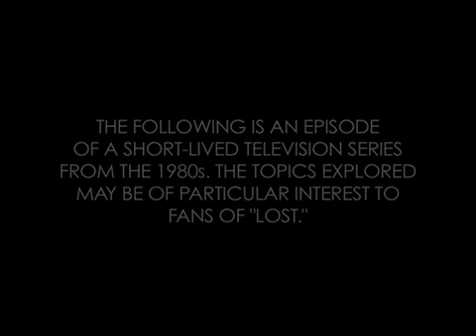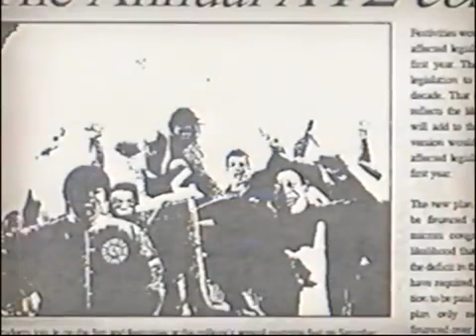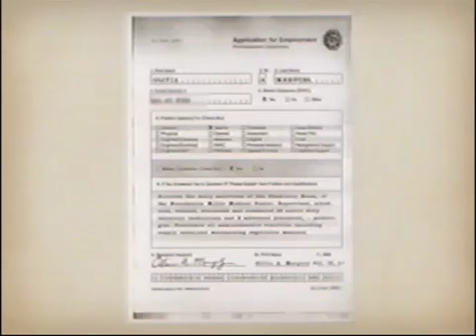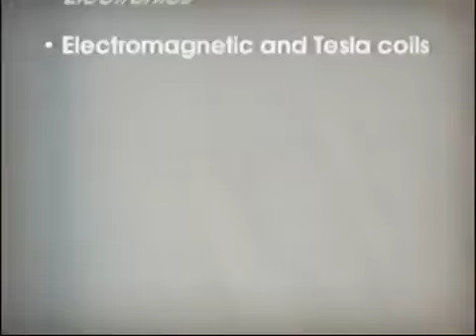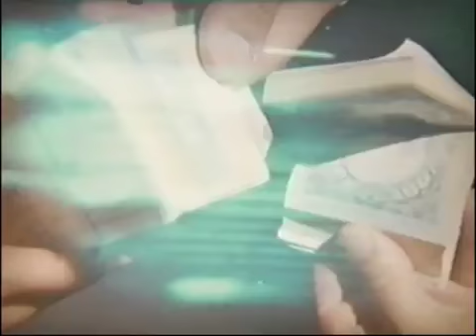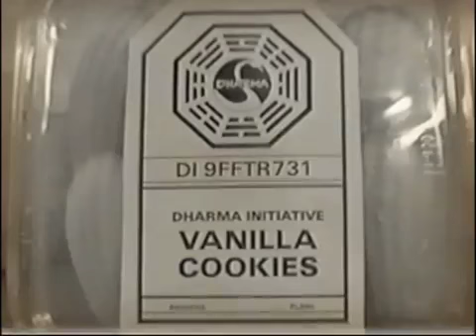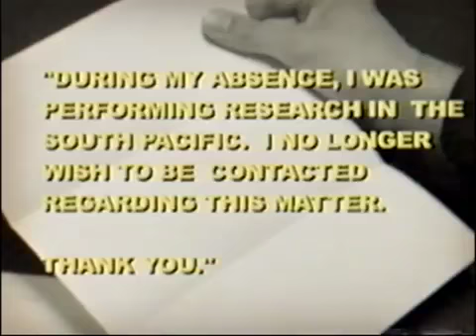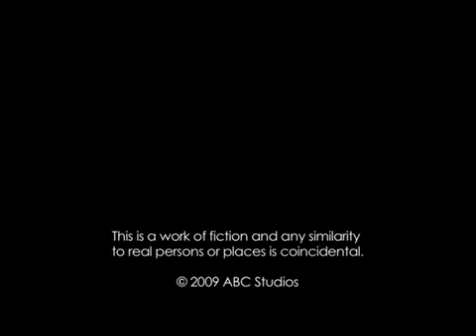Mysteries of the Universe - The DHARMA Initiative